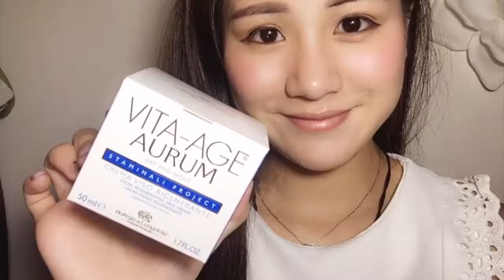ParisC 巴黎-如何令到皮膚補水再鎖水💦